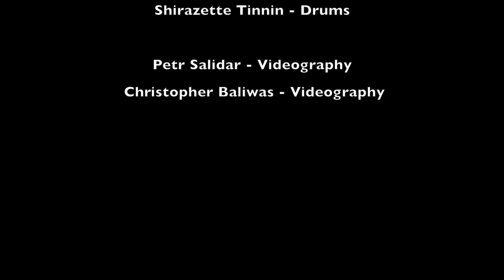Faust Arp Radiohead cover by High Five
Facebook.com/High5Alive

Live at Cornelia Street Café, 12/7/14
"Faust Arp", by Radiohead, from "In Rainbows"

HIGH FIVE:
Sarah Elizabeth Charles - voice
Blanca Cecilia González - violin
Jesse Elder - piano
Steve Whipple - bass
Shirazette Tinnin - drums

Petr Salidar & Christopher Baliwas - videography